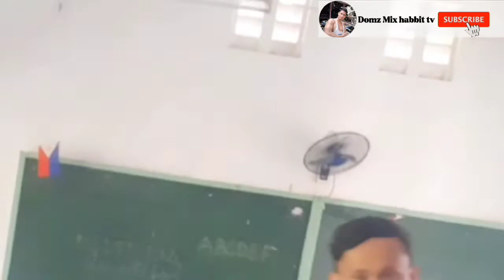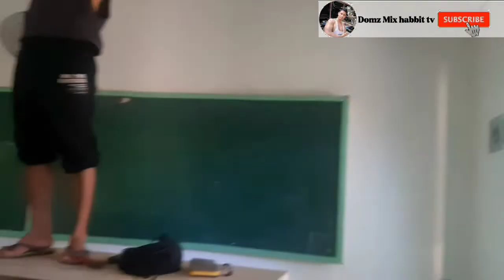napadpad kami sa school namin ng Install ng ilaw tara mga Kahabbit at Catablan integrated school😊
napadpad kami sa school namin Kahabbit ng Install ng ilaw tara samahan niyo kami mga Kahabbit at Catablan integrated school😊urdaneta City Pangasinan